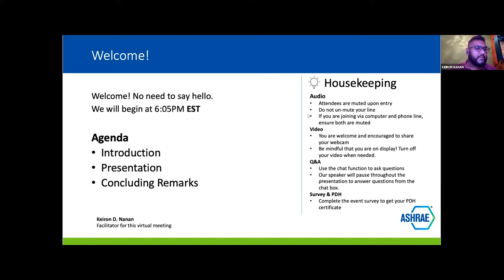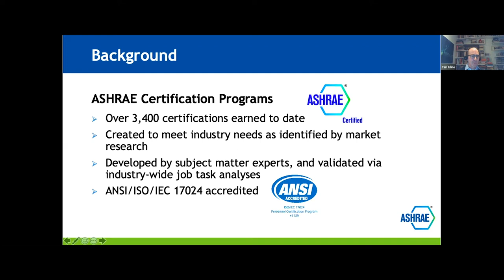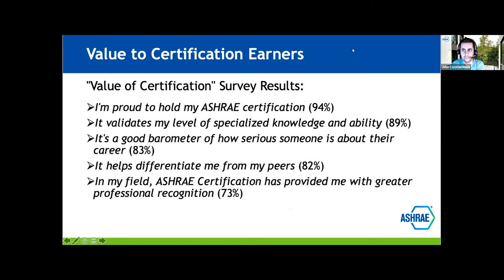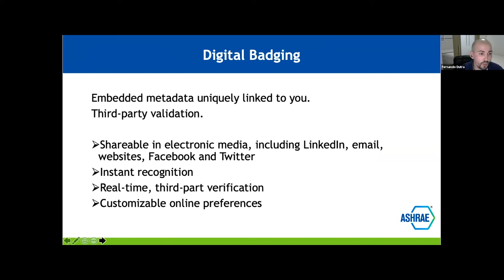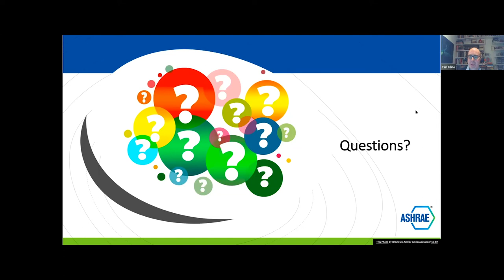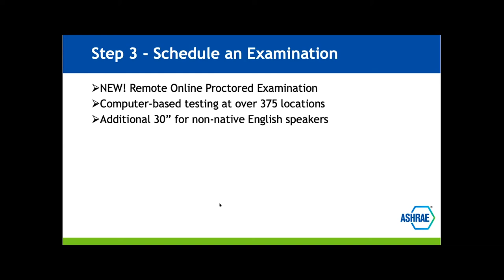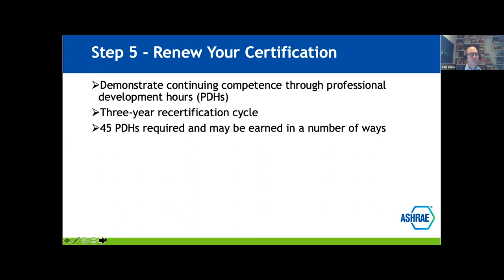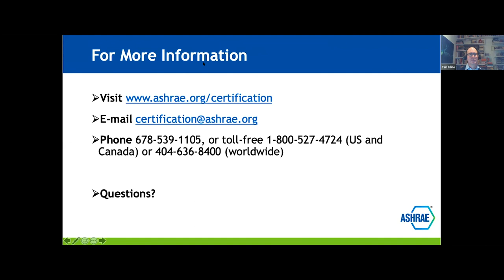Region XII “Certification Tech Talk” Webinar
Join ASHRAE Region XII, and the Certification Committee as they discuss the value of the ASHRAE Certification Programs in seven key built environment jobs.